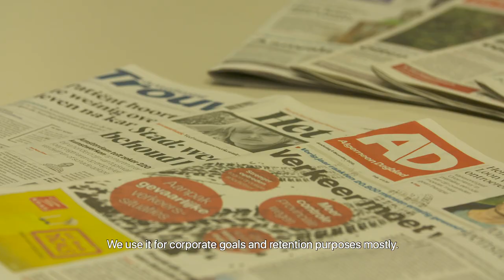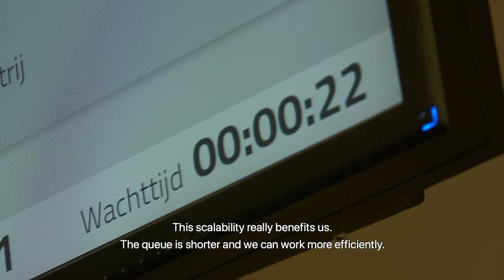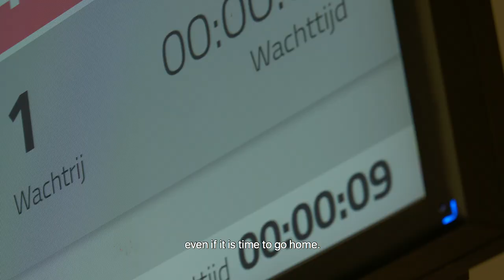Genesys PureConnect brengt klanttevredenheid op hoger niveau bij De Persgroep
De Persgroep Nederland is een toonaangevende uitgever van 167 nationale, regionale en lokale nieuwsmerken. In 2015 is de fusie tussen Wegener en de Persgroep. Dat betekende ook het in elkaar schuiven van de klantenservice van de verschillende organisaties in één platform. De keuze viel op Gensys PureConnect, omdat het een flexibel, open platform is met veel functionaliteit.